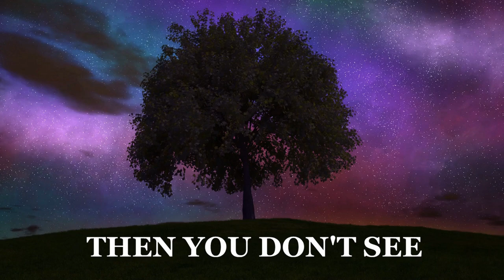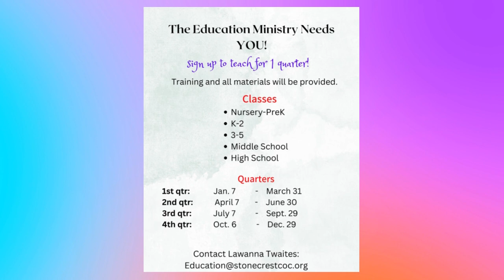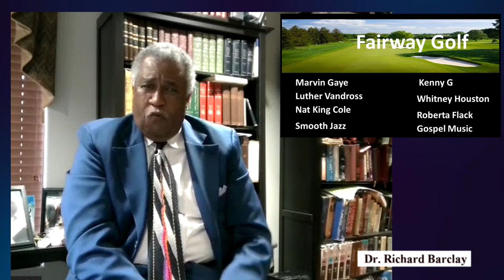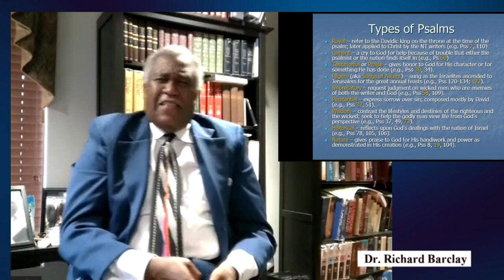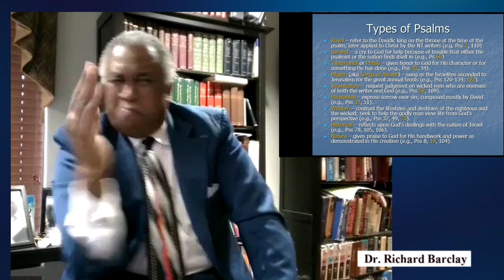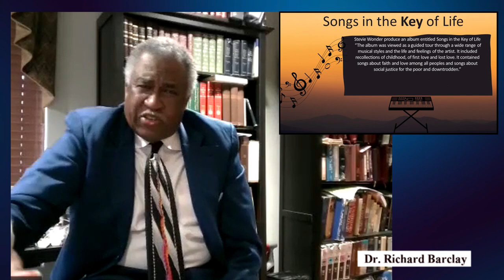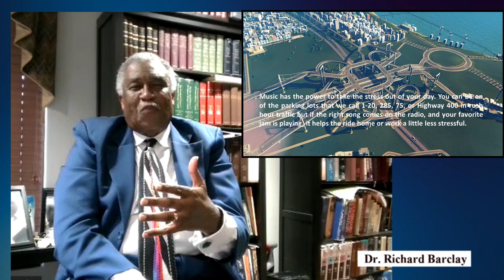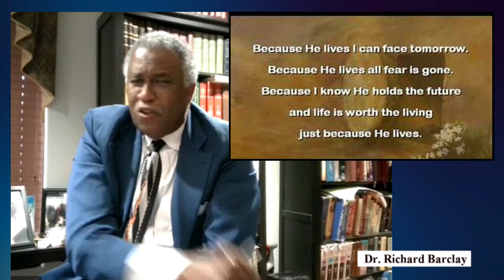Wednesday Night Bible Study with Dr. Richard Barclay April 17 2024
STONECREST Church of Christ Wednesday In The Word